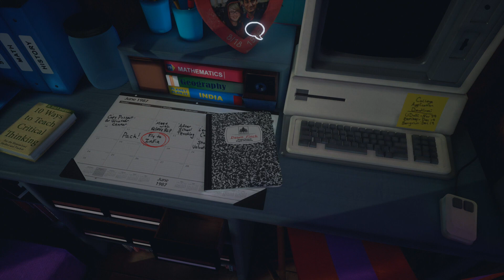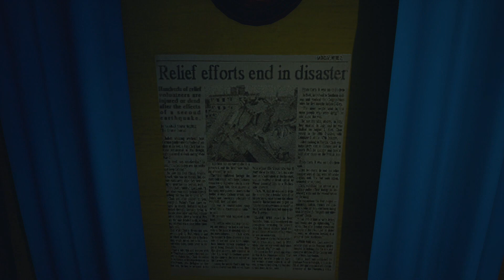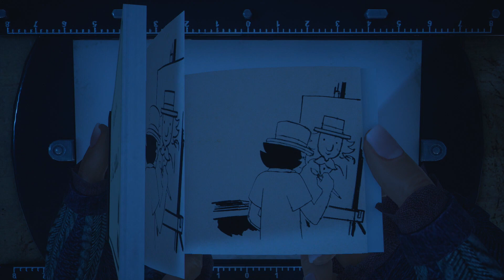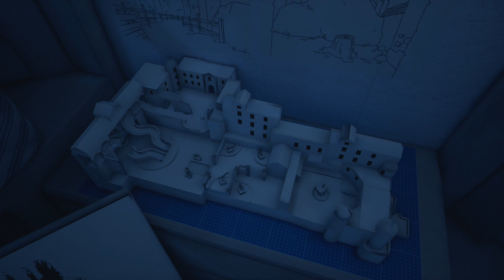What Remains of Edith Finch - Part 8: Where's Milton?! - Game Boys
Remember guys, stay strong, even when it feels impossible.